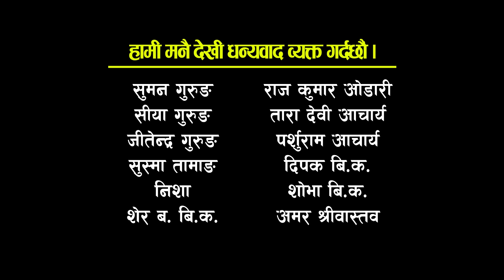मनरुपा भाग -१८ || Manrupa Epi - 18 || अनौठो प्रेम कथा || Dev babu || Bindu TMG || May 04 , 2023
► Nepali Serial :- Manrupa
► Cast :- Dev babu, Bindu Tamang, Hari Prasad Ghimire, Susma Silwal, Jamuna Bastakoti, Saurabh Kuwanr, Tara Devi Aacharya, Prakash Aacharya, Kumar NIraula, Nirmala Niraula, , Shawn Bagale, Maya Karki , Susma Tamang, kabita Magar
► Camera :- Gopal Bk
► Story :- Dev Babu, Saurabh Kunwar
► Writer : Saurabh Kunwar
► Edit :- Dev Babu
► Animation :- @studioinphenix
► Song :- Bindu Tamang
► Voice :- manoj Rai, Bindu Tamang
► Studio :- King Studio
► Producer :- Lal singh BK
► Director : Dev babu
► Post Production :- Made Star Nepal

Director & Editor : Dev babu
Recent movie : "Mohabbat ke dushman"  "Beni" nepali horror movie

नमस्ते, अनि स्वागत छ हाम्रो च्यानल  made star मा, हामी यस च्यानल  मार्फत नया नया भिडियोहरु ल्याउने छौ । हामीलाई माया गरीदिनु होला । धन्यबाद ।

यस made star Nepal च्यानल  मार्फत हजुरहरुले नया नया गीत संगीत का भिडियो अनि नाटक, Film, Web Series, Serial पनि हेर्न सक्नु हुनेछ। यदि तपाई पनि हाम्रो च्यानल  मार्फत आफ्नो कला अभिनय देखाउन चाहनु हुन्छ भने हामीलाई संपर्क गर्नुहोस । धन्यवाद ।
यस च्यानलमा  अपलोड भएका हरेक Video हरु कपि, Download गरी अन्य Channel मा upload गरेको पाइएमा प्रचलित कानुन बमोजिम कडा भन्दा कडा कारबाही गरिनेछ । Embedding to a website is allowed.